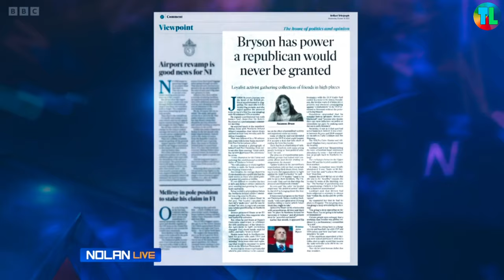Nolan Live 18-10-2023 - Loyalist Jamie Bryson - Current Affairs NI